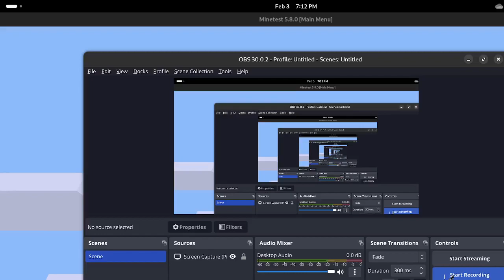what seems to be a new minetest server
I know. i forgot to place it correctly in obs studio. Also can someone dislike this video. please. I want to know if someone is actually   watching  the video